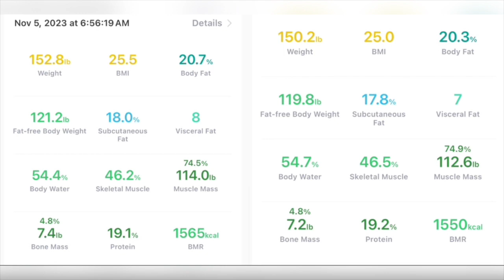Project: Lose Belly Fat - Sunday Meal Prep plus Week Four Results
Sunday Meal Prep… plus my week four results! I’m really happy with how things are going in my mission to lose belly fat!

Here’s the link to the recipe I used for the Greek chicken… I just tweaked a few things

VIDEO LINKS

Project: Lose Belly Fat - Week Two si=jI9pSLyMaHoCHf71

Flavored Coffee

SAUNA
Infrared Sauna

SMART SCALE
Smart Scale